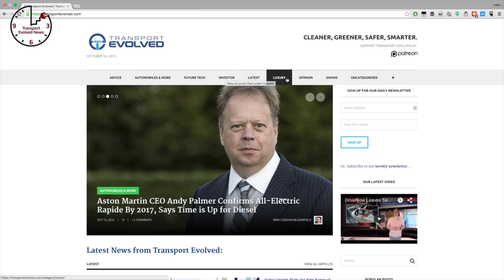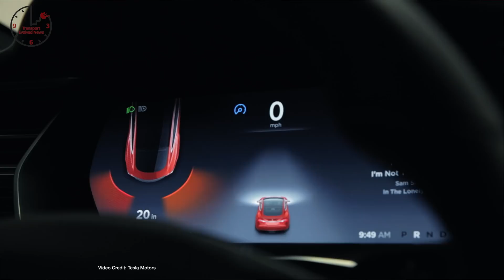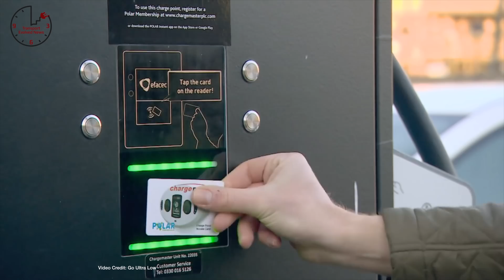Fatal Autopilot Crash, VW Settlement, Autonomous EV Charging, T.E.N. Future Car News 7-1-16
Weekly show about future cars and future car technology.  This week news about: Fatal Tesla Autopilot Crash; Proterra makes its charging technology open source; Tesla Software Update 8.0 now in testing; VW reaches proposed agreement with U.S. regulators concerning Desielgate; Tesla settles in Model X Lemon Law Case; UK Gov. Predicts plug-in dominance by 2027; Plug-in Prius, Nissan LEAF, and Tesla Model S crowned the fastest-selling used cars of 2016; Audi trash-talks Tesla’s way; Nissan confirms unnamed range-extended EV for launch later this year; Tesla fan makes his own autonomous charger for the luxury sedan.